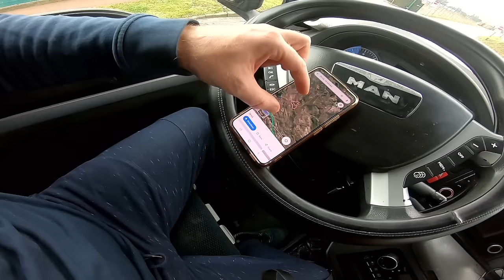A koko to?